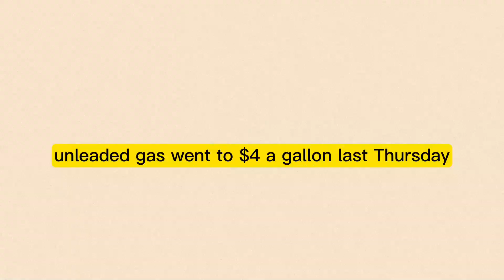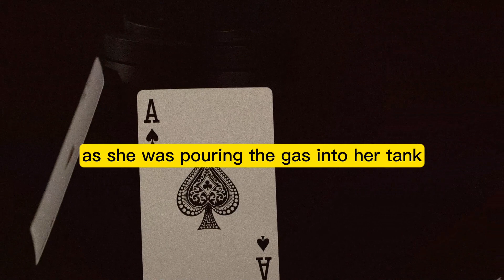Nun say's To other we had a problem there is a HOLE in this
Join a nun on her unexpected and humorous journey at the airport. When she encounters a fortune-telling weight machine, she decides to put it to the test. Little does she know that the machine's predictions will take her on a wild ride involving fiddles, flatulence,